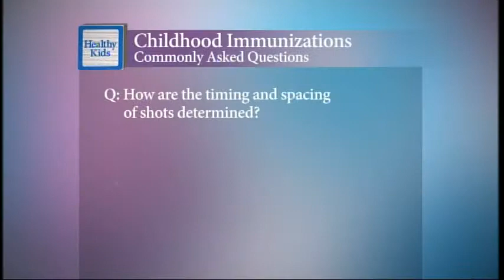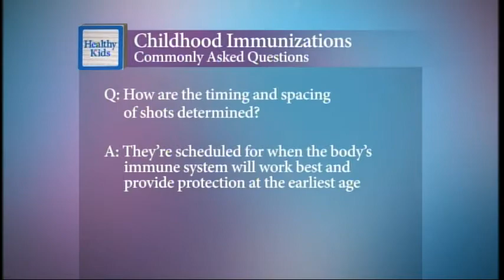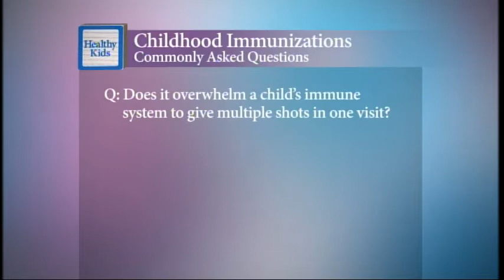Following the childhood immunization schedule is important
It's recommended that children receive 25 immunizations by the time they're 15 months old. That may seem like a lot of shots, but there's a reason why certain vaccines are given at specific times in a child's life—and why it's so important to follow the recommended schedule.